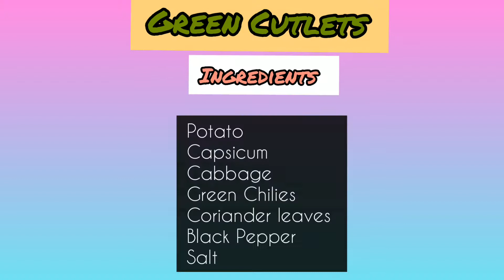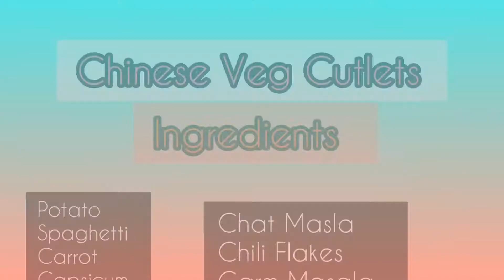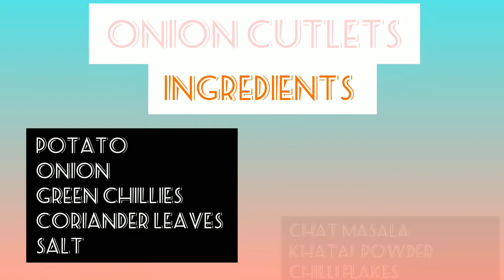3 type of Cutlet || Different Style Cutlet || By Noor's Kitchen Planet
Your suggestions and feedback in comment section. You can ask any question related to your kitchen and Kitchen tips.